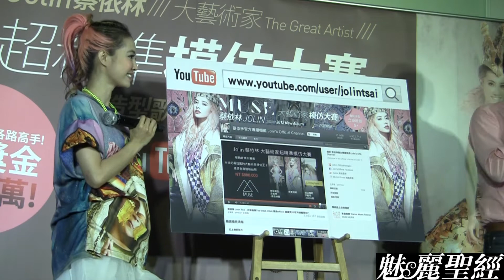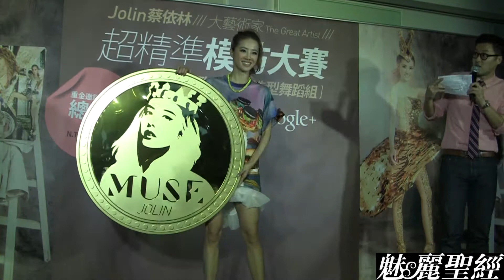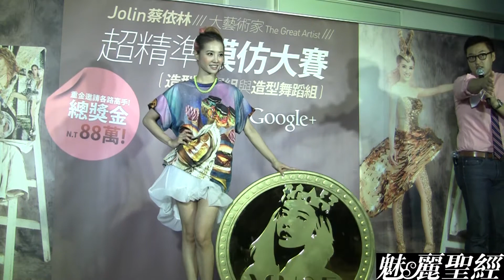【魅麗聖經】2012-09-04-蔡依林『大藝術家超精準模仿大賽』記者會-下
『亞洲流行天后』蔡依林一發片便會掀起模仿熱潮，華納音樂索性舉辦『大藝術家超精準模仿大賽』，總獎金高達88萬元，今天率先由5位3-5歲的小朋友化身小Jolin，大跳首波主打歌『大藝術家』給Jolin姐姐看！Jolin在一旁看了直呼不可思議，一直說：「小朋友他們也太可愛了，練舞時應該很辛苦吧！」